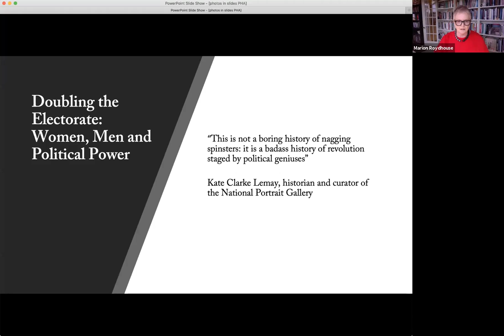“Doubling the Electorate: Women, Men, and Political Power.”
Marion Roydhouse, professor emerita at Jefferson University, delivers the keynote address at the 2020 annual meeting of the Pennsylvania Historical Association. This address is moderated by Rachel Batch, associate professor at Widener University.